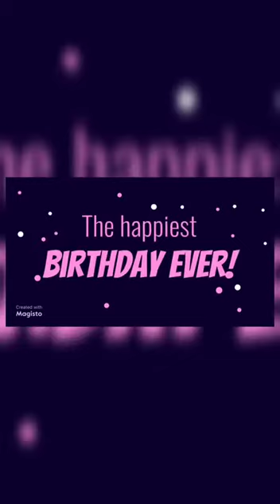Oru Badminton Aparatha Quarantine Bday Bash For Our Dear Lynn